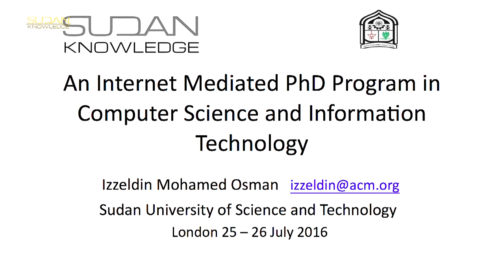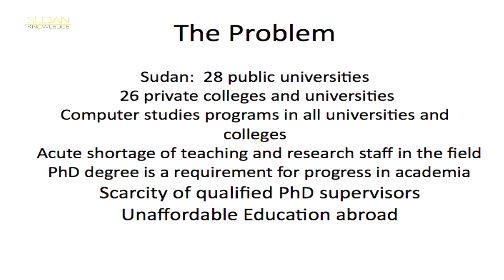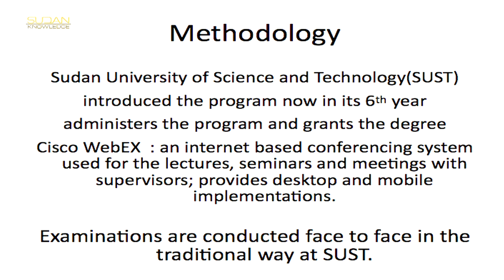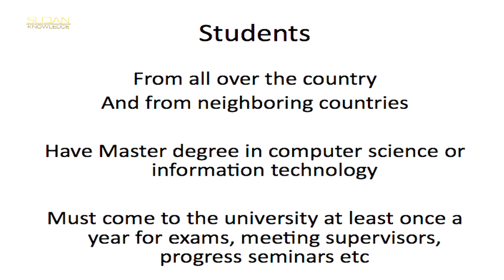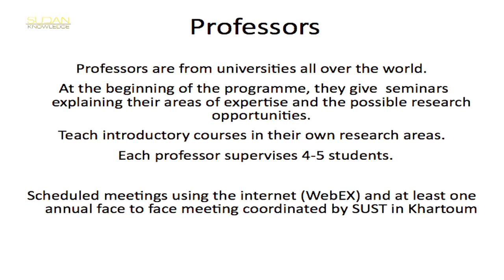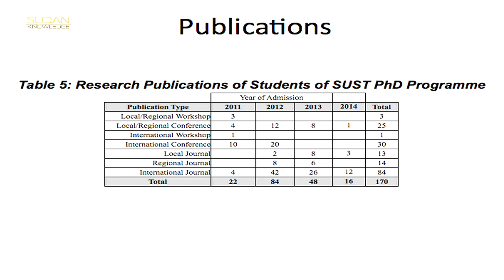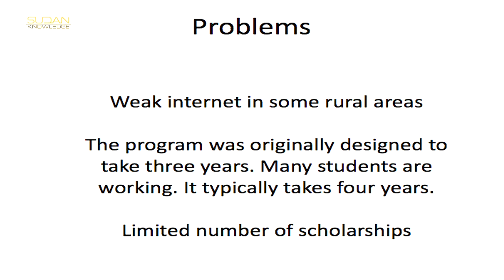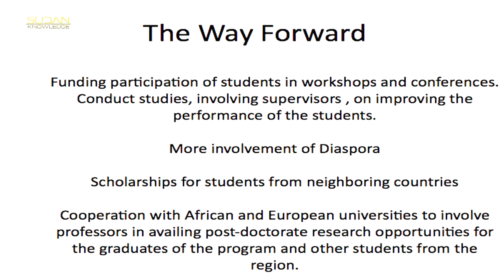An internet mediated PhD programme in computer science and information technology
Professor Izzeldin Mohamed Osman, Chairman, Council for Computer Systems Professions and Former Vice-Chancellor, Sudan University of Science and Technology, Sudan